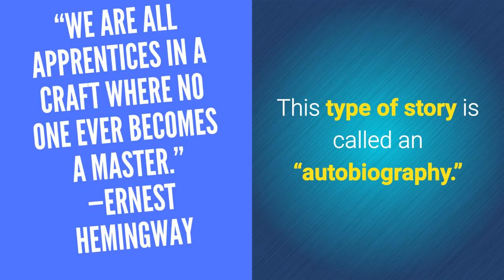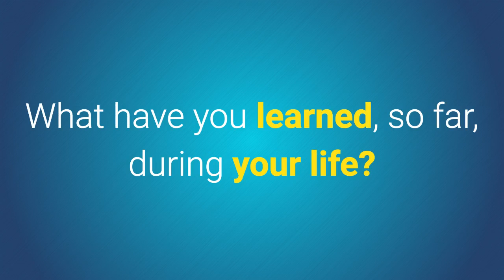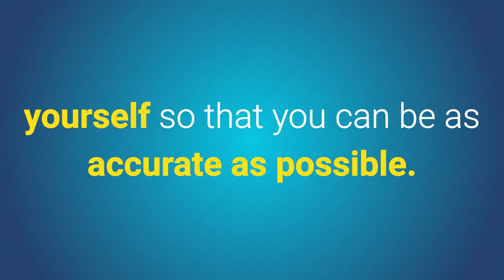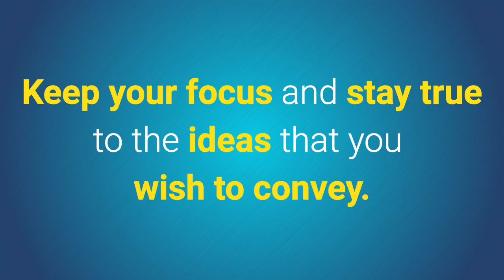How to Start Writing a Story About Your Life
How do you start writing a successful book about your life? Here are a number of tips as to how I've had success and the hundreds of authors I've helped have achieved success with their writing.